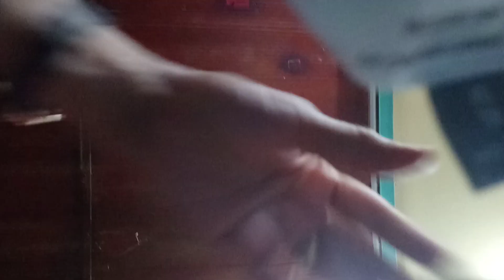Traditional Vietnamese music 2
Huế
25-Aug-2019